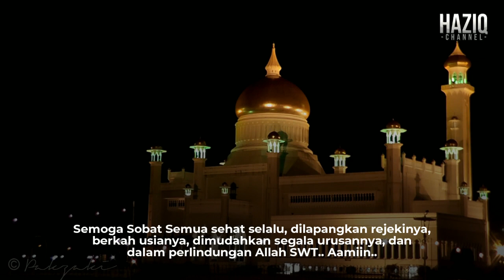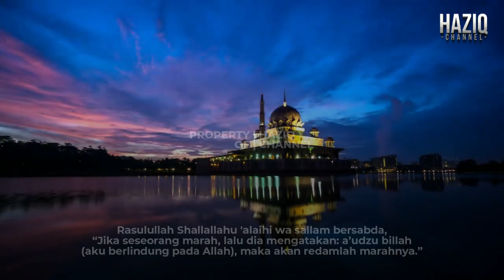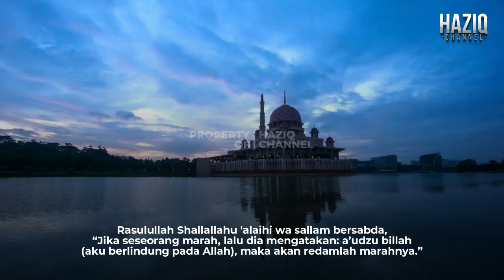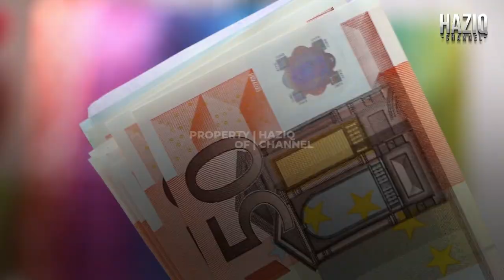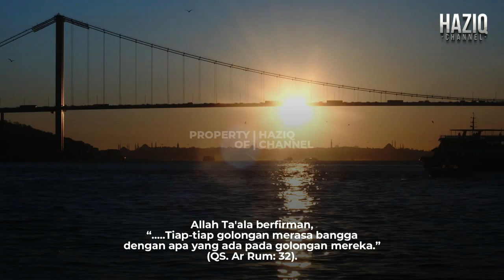Was.pa.da! 7 Tanda syetan sedang merasuki manusia!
Wasapada! 7 Tanda syetan sedang merasuki manusia!

Sobat Haziq Simak informasi lengkapnya pada video..

Semoga Bermanfaat..
Syukron,
Wassalamualaikum Warahmatullahi Wabarakatuh

Simak juga Video Islami yang lainnya:
Info Islami :